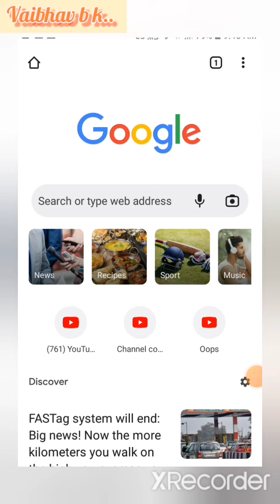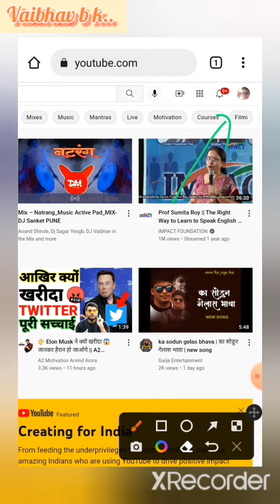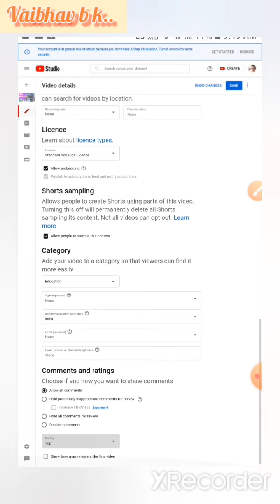Can you hide likes on YouTube?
video highlights

How do I hide my likes on my YouTube channel?
How do I turn on likes and dislikes on YouTube?
Why can't I see likes and dislikes on YouTube?